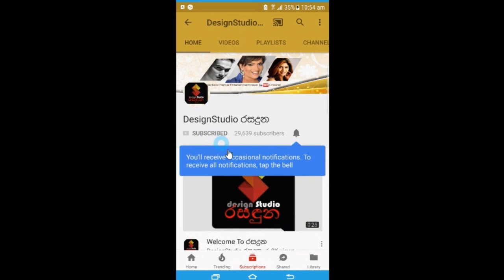ලගදී මව් පදවිය ලැබු ටට්යානා රෝහිතත් එක්ක වෙඩින් එකකට ගිහින් දාපූ අපූරූ නර්තනය මෙන්න.Rohitha&Tatyana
ලගදී මව් පදවිය ලැබු ටට්යානා රෝහිතත් එක්ක වෙඩින් එකකට ගිහින් දාපූ අපූරූ නර්තනය මෙන්න.Rohitha Rajapaksa & Tatyana Lovely Dance